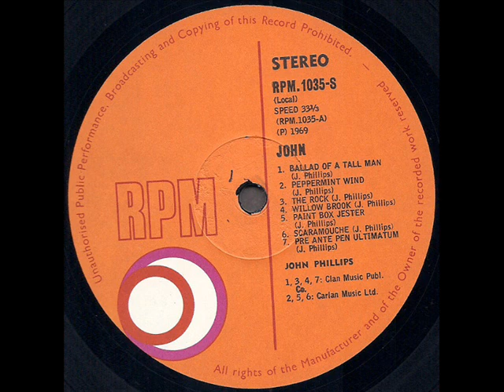John Phillips "John" 1969 *Paint Box Jester*